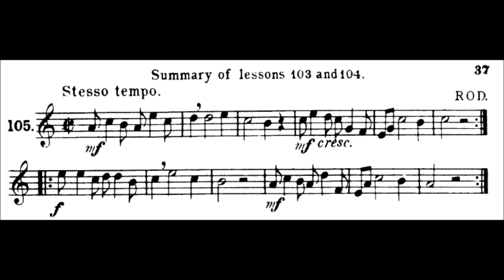Lavignac Solfege Book 1A No.105